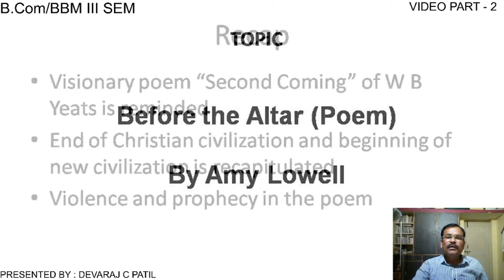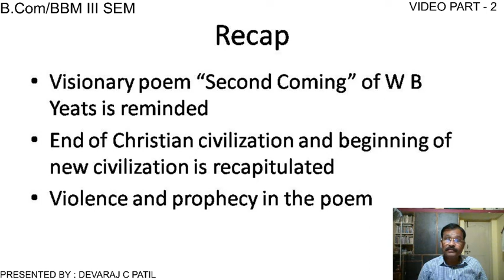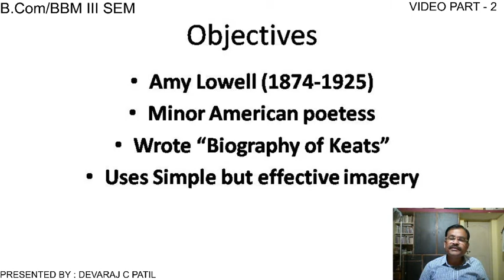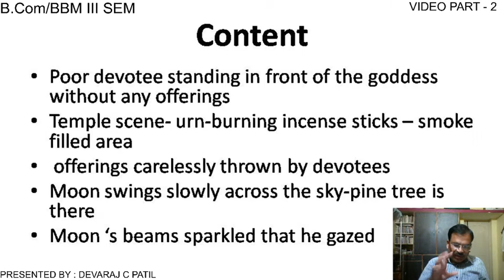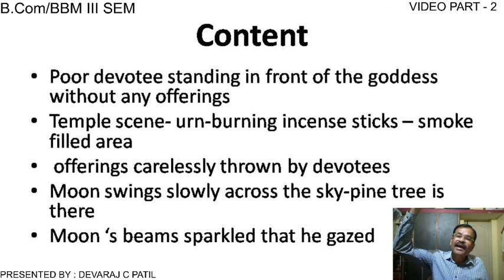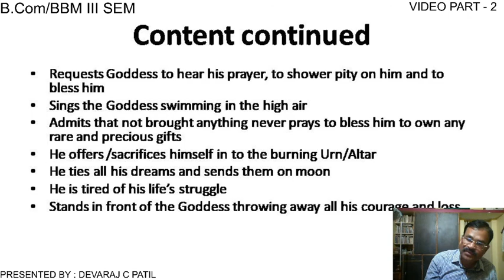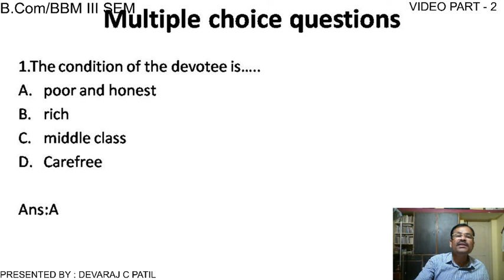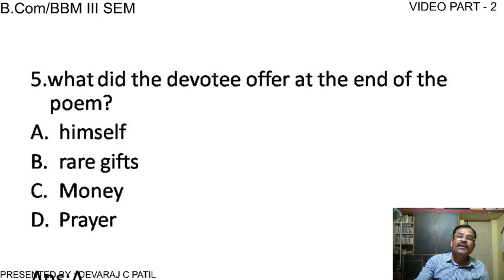BEFORE THE ALTAR 1